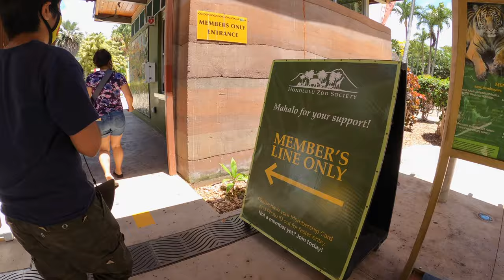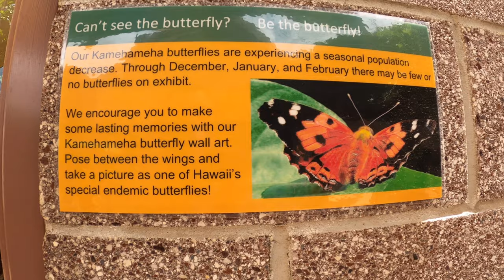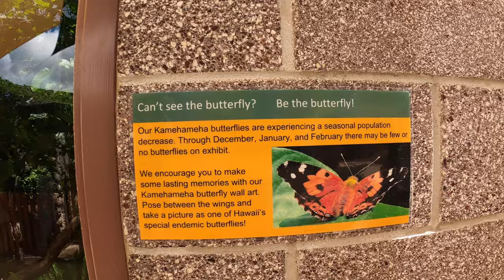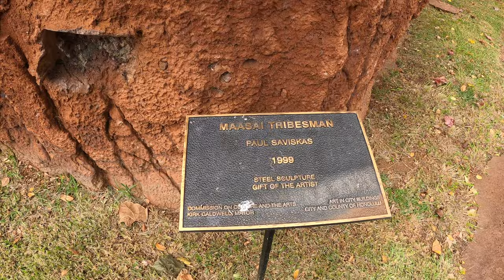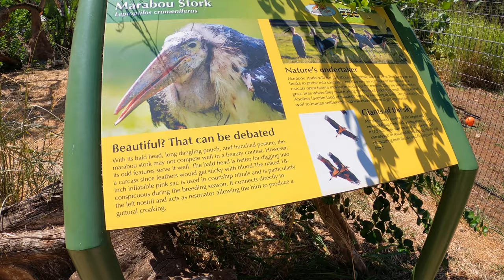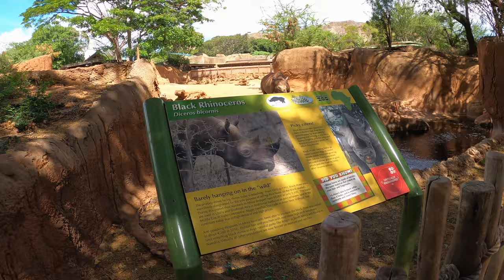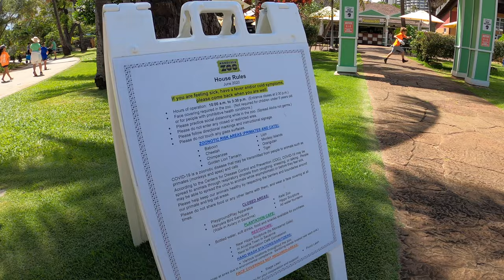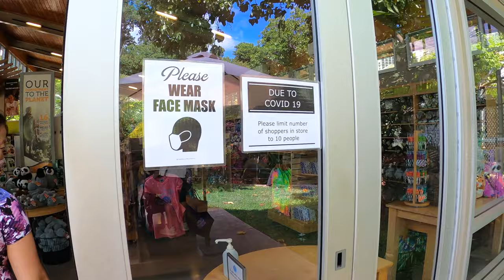Honolulu Zoo Oahu Hawaii June 10, 2020 Things to do in Hawaii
Honolulu Zoo Oahu Hawaii June 10, 2020 Things to do in Hawaii.  We wanted to quickly show you what to expect at the Honolulu Zoo during Covid-19.  We find out what areas are off limits during this coronavirus pandemic.  It's still a nice little zoo to visit!  Please check out their website for the most current up to date information and hours of operation.  You can also read up on what to expect when you visit the Honolulu Zoo during this pandemic Enjoy!

$19 - Adults (13 years old & up)
$11 - Children (3-12 years old)
$8 - U.S. Military & Hawaii residents (13 years old & up)
$4 - U.S. Military Children (3-12 years old) & Hawaii resident children (3-12 years old)
Free - Infants (2 years old and under)

PhotoLukeHawaii is an Amazon Affiliate our equipment used is listed below and will take you to Amazon.com for your connivence if you would like to find out more about the products I use or to purchase them.
Equipment Used:
GoPro Hero 8 Black
GoPole Grenade Grip
GoPro Hero 8 Battery
Dual Battery Charger